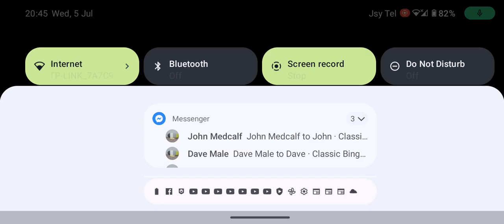Playing Potato obby!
hello guys so I'm playing potato bobby for the first time and it was quite hard and weird so the name is Potato obby so like and some for more videos!